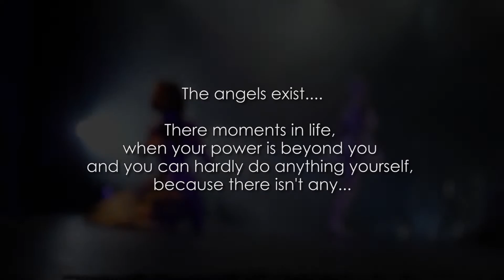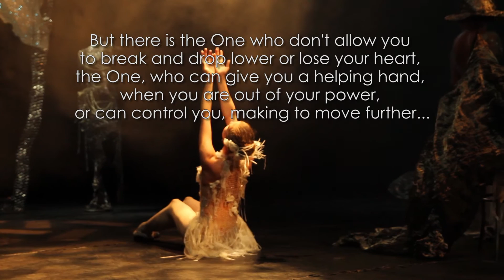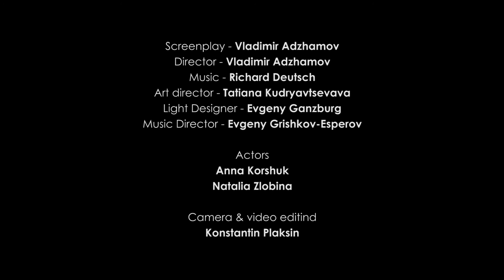AMALIA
based on the play by Gabriel García Márquez
"Diatriba de amor contra un hombre sentado" (1987)
(Love rebuff to the man sitting in armchair)

Screenplay - Vladimir Adzhamov
Director - Vladimir Adzhamov
Art director - Tatiana Kudryavtseva
Light Designer - Evgeny Ganzburg
Music Director - Evgeny Grishkov-Esperov

Actors
Anna Korshuk
Natalia Zlobina

Camera & video editind
Konstantin Plaksin